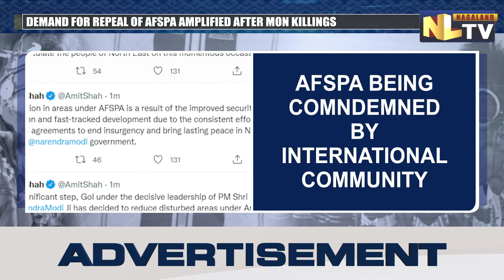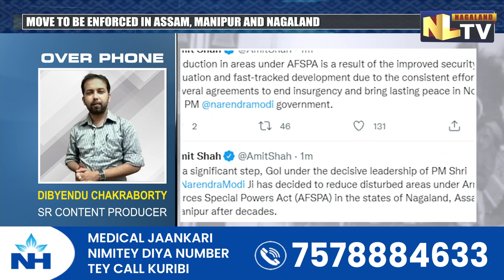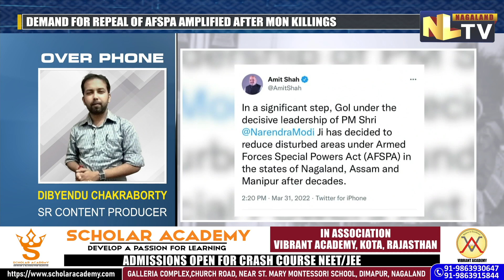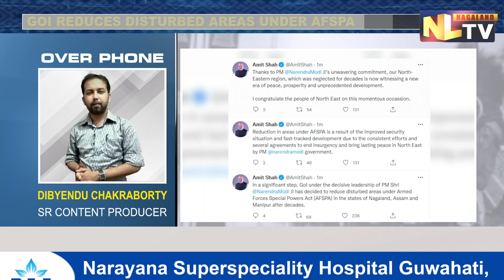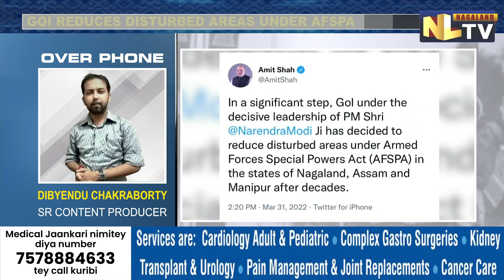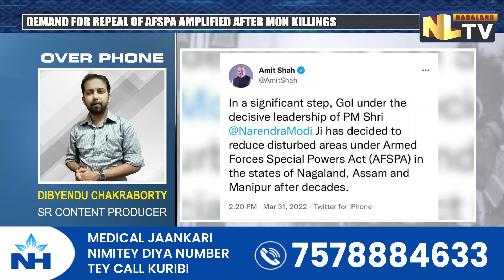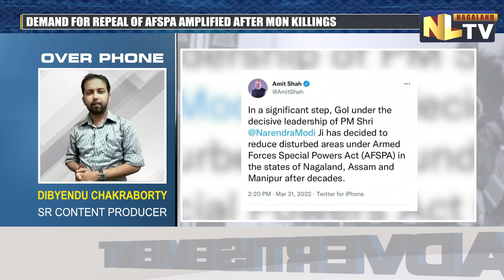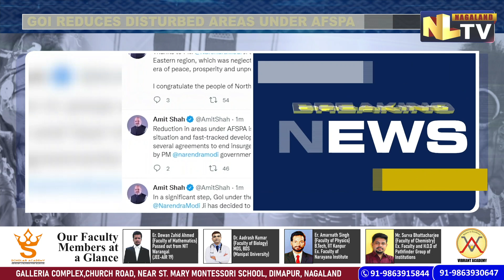CENTRE TO REDUCE AREAS UNDER AFSPA IN NAGALAND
The centre has decided to reduce the areas under the Armed Forces Special Powers Act (AFSPA) in Nagaland, Assam and Manipur after decades of disturbance. Union Home Minister Amit Shah while making this announcement in his Twitter account on Thursday congratulated the people of North East on this momentous occasion. He further added that the act empowers security forces to conduct operations anywhere and arrest anyone without any prior warrant. It also gives a certain level of immunity to the security forces in case of an operation going wrong